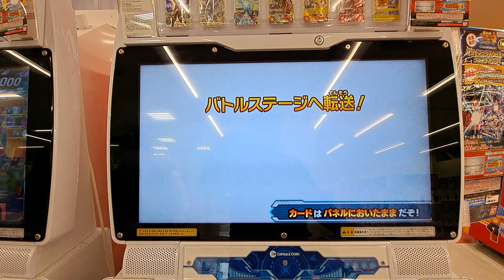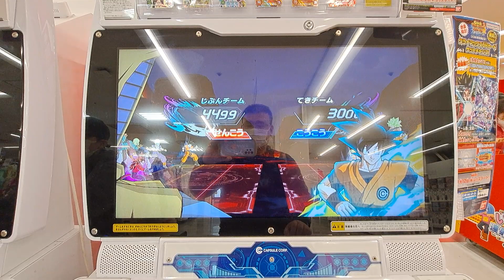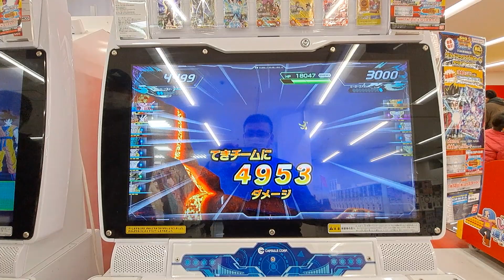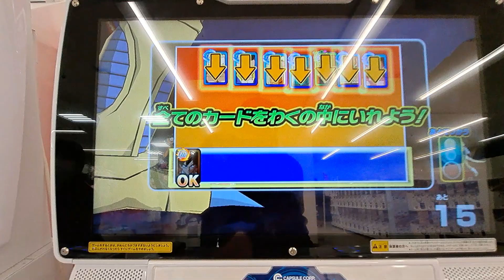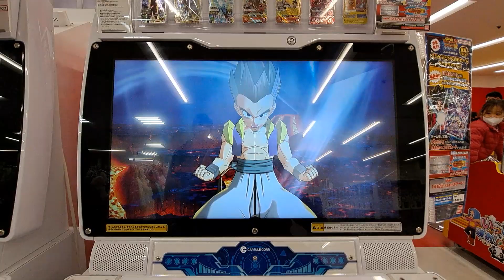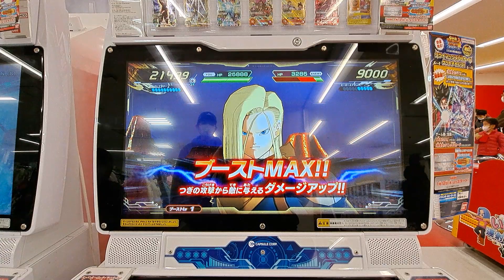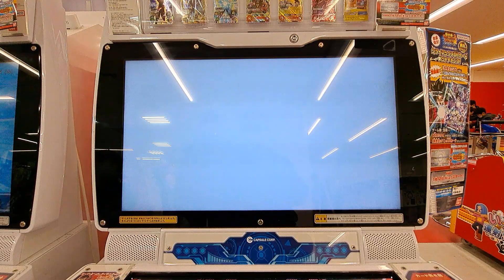スーパードラゴンボールヒーローズ